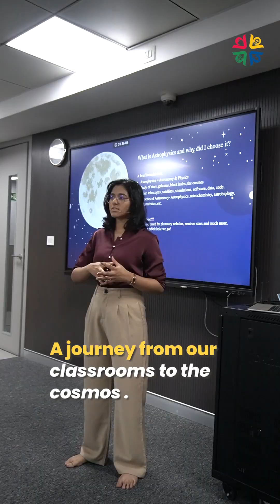Stardust & Equations | Alumna Saptadwipa Mitra’s Cosmic Session at The Newtown School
✨ From stardust to equations, inspiration was everywhere!

Our alumna Saptadwipa Mitra (Class of 2022) — currently a fourth-year undergraduate and Teaching Assistant at the University of Calgary, Canada — returned to The Newtown School, Kolkata for a stellar session:
“Stardust and Equation: The Science of the Cosmos” 🌌

She shared her journey, passion for science, and valuable insights with our Class XI & XII Science students, sparking curiosity about the universe. 🚀📚

🔭 Highlights:
✔ Inspiring talk on science & the cosmos
✔ Motivation for students pursuing STEM
✔ Real experiences from an international university

📅 Event Date: 19th August 2025
📍 Venue: The Newtown School, Kolkata